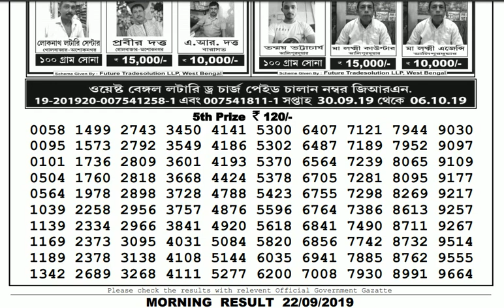Lottery Live I Lottery Results I Sombad Lottery 11.55am 04.00pm 08.00pm gdn